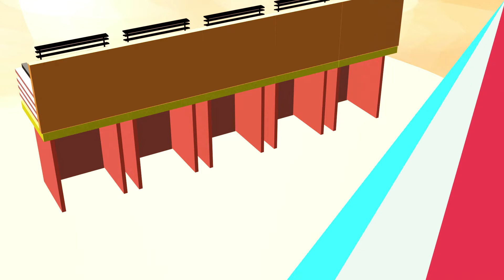Construction Vehicles for Kids | Construction Site Dump Trucks & Excavators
In this video the construction site it busy with cranes, dump trucks, bulldozers, paving trucks, cement mixer and forklifts all working together to clear the way for new houses to be built. Watch and see how the trucks work together to get the job done!